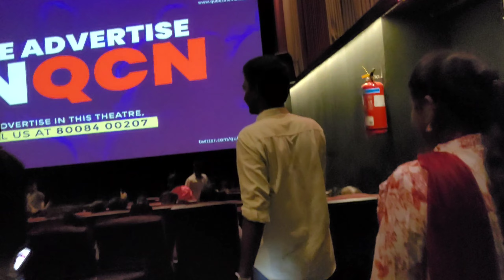Adipurush Movie With My Family 🤗